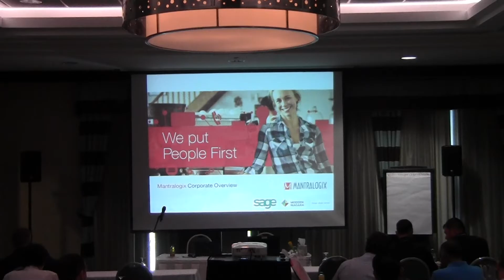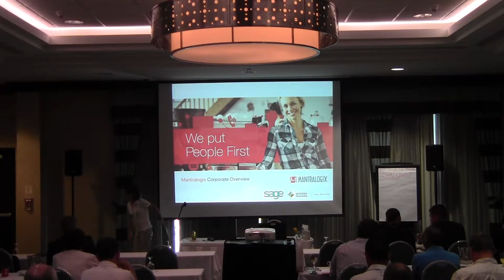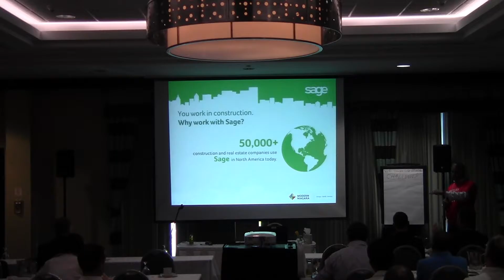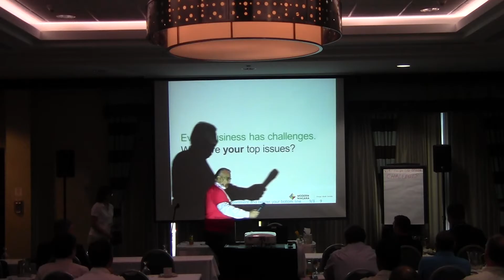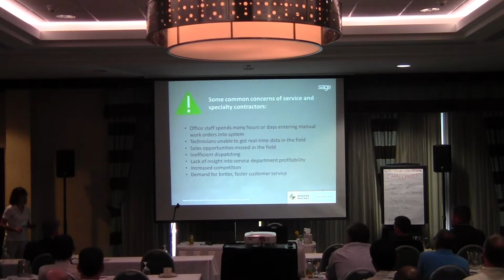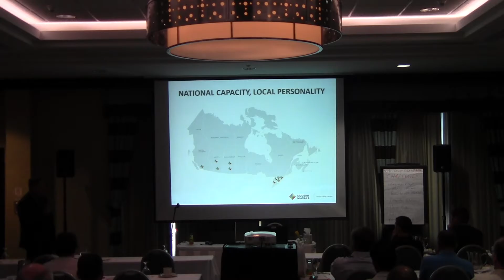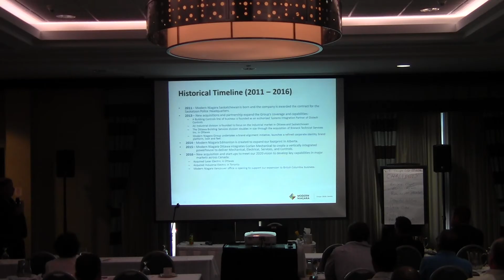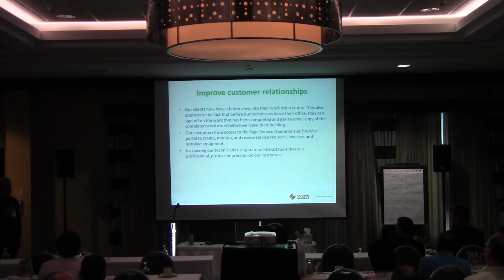Sage Service Operations Event - Part 1